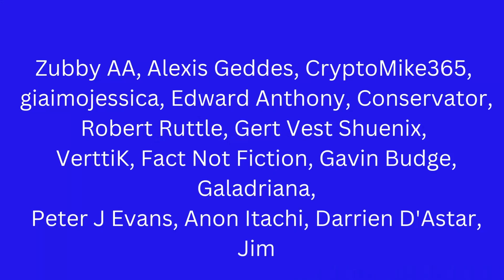Truss's favourite think tank complains about Brexit and the lack de-regulation.